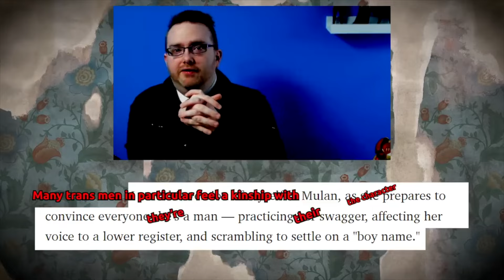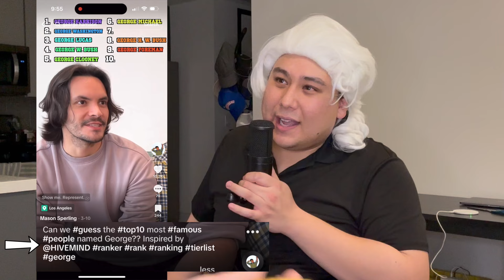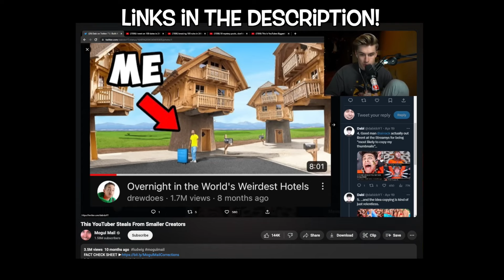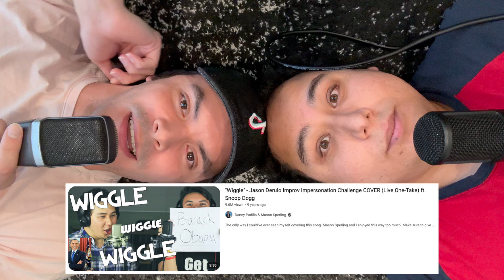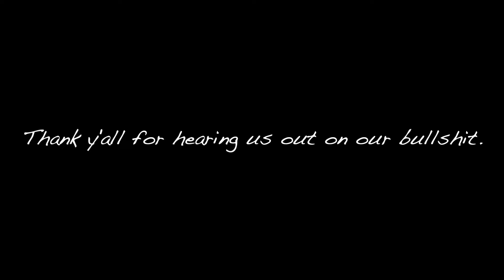Plagiarism is GOOD. (ft. Brent Rivera)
We attempt to try a new style of video with this one, in which the two of us tackle the concept of plagiarism in online video through the form of a "video essay". We know it's not our typical type of content, but it's something we (and particularly Mason) have been very much interested in doing! Should we make more? Or should we stick to being stupid on camera?

THREEZUS PODCAST!